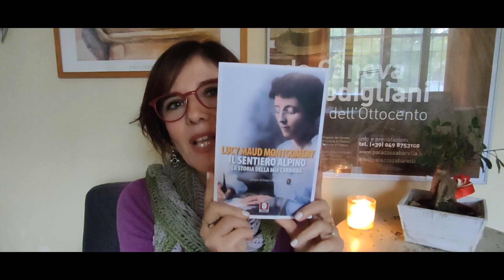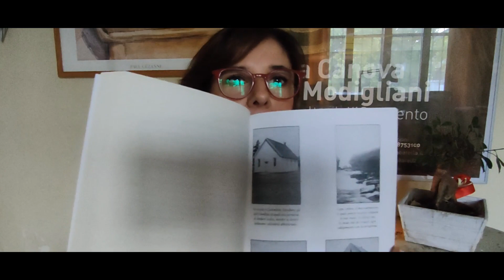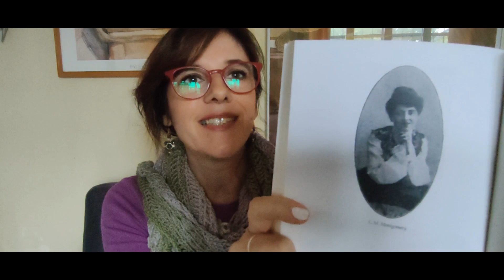Parliamo di libri: Il sentiero alpino. La storia della mia carriera - L. M. Montgomery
Vuoi sostenere i miei canali? Puoi farlo offrendomi un caffè qui
Il mio negozio su Etsy